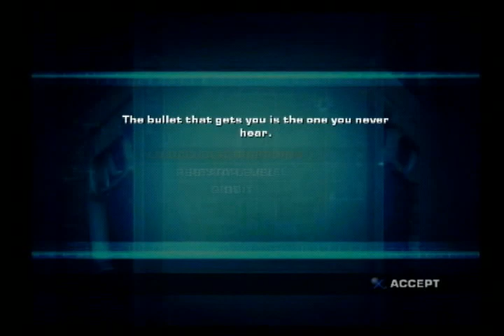Secret Service pt19